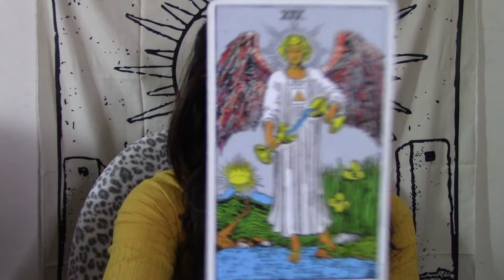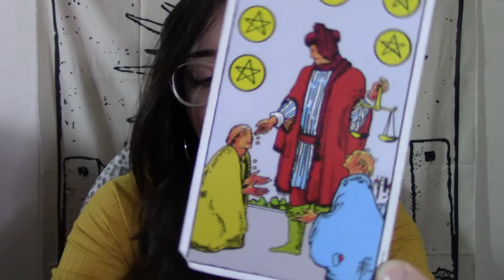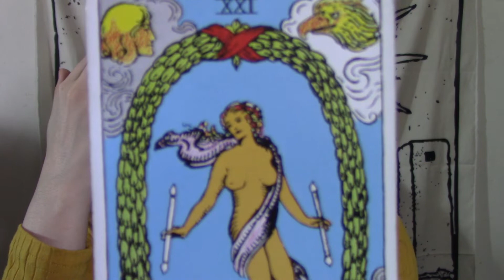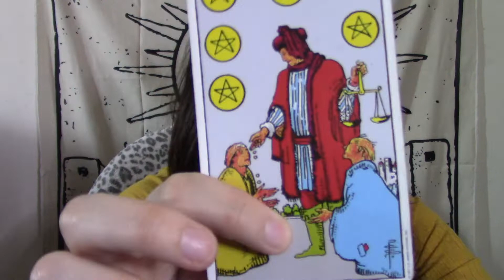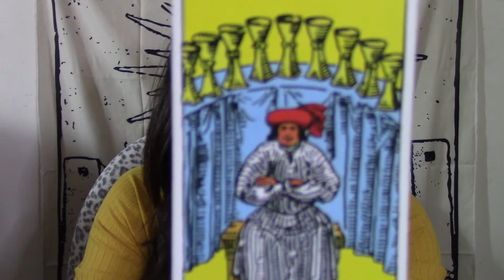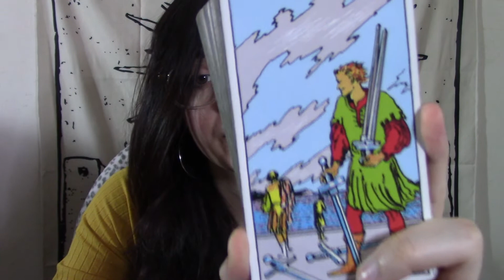If You’re Connecting With A Taurus: Character Profile Reading (February 3rd-9th)